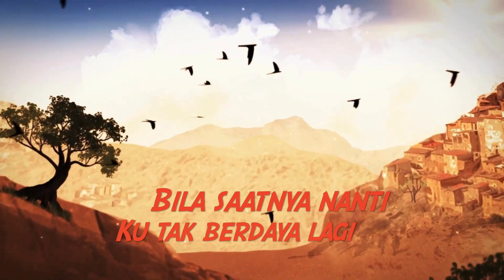Sunrise - Hidup Ini Adalah Kesempatan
Jangan lupa bahagia dan bersyukur

sebuah lagu ciptaan Pendeta Wilhelmus Latumahina